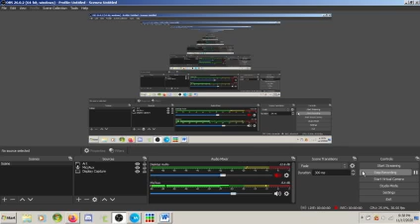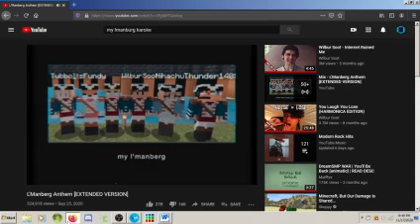VoiceMod Sings - My Lmanberg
In loving memory of everyone's favorite place.